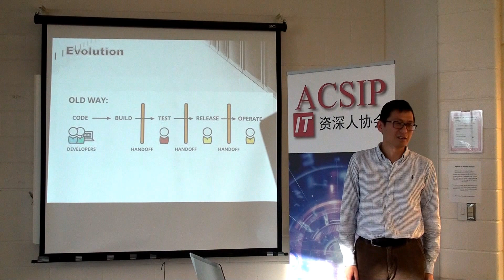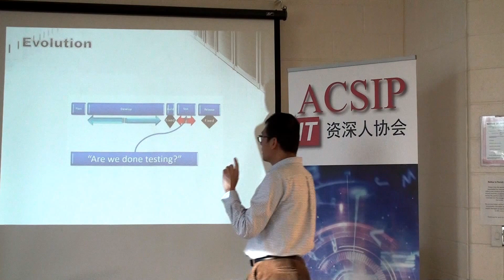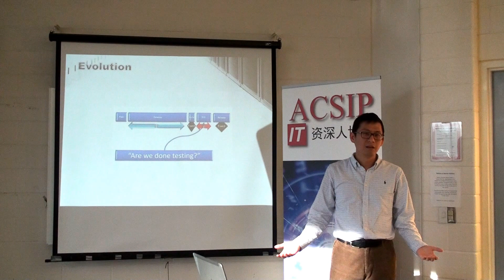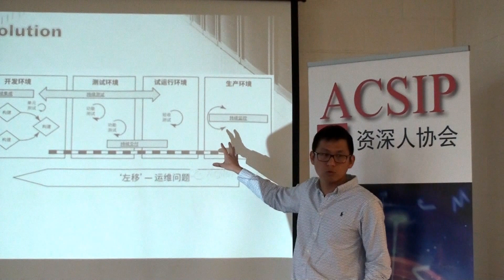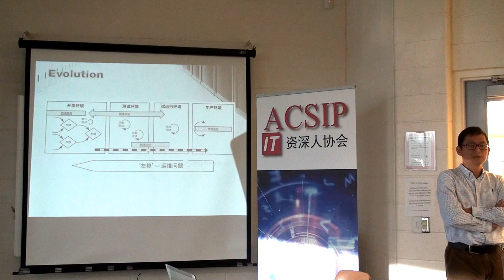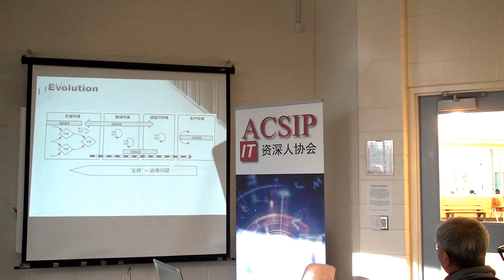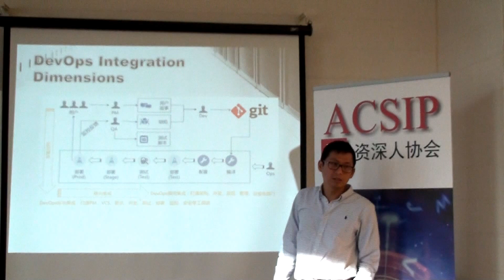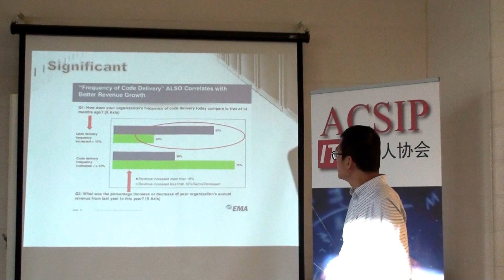IT资深人协会-解读DevOps（6）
2016年11月6日，IT资深人协会邀请多伦多资深IT人王继在Bayview Hill Community Centre举办了精彩的DevOps讲座。
- DevOps History
- Why DevOps？
- What is DevOps?
- DevOps General Process
- DevOps Integration
- DevOps Examples
- Q&A

王继简介：

中国最早的互联网从业者之一。自1996年参加中国首家互联网企业“瀛海威”以来的二十年里，工作过包括SUN Microsystem和西门子等多家跨国企业，从事过从网络基础建设、软件开发、架构设计到项目管理等许多相关岗位的技术工作。现在加拿大最大的外包服务公司CGI担任资深技术顾问 。过往的不同工作经历使得王继对互联网技术有相当全面的了解，不仅精于软件设计，更对软件工程的组织与管理有深刻的认识。